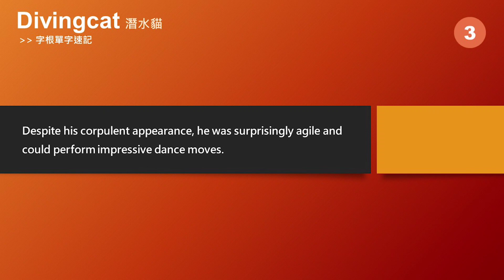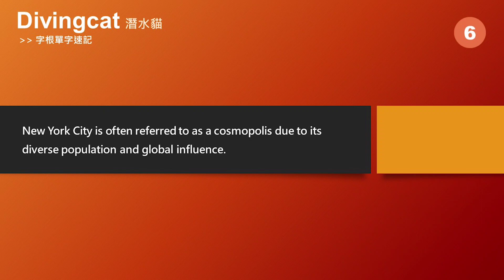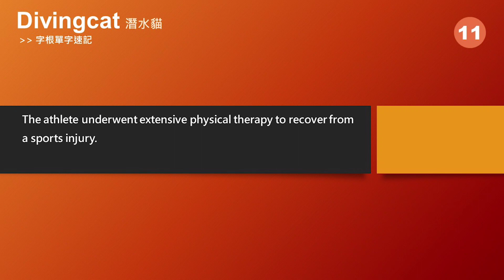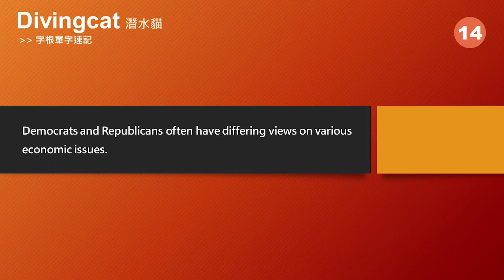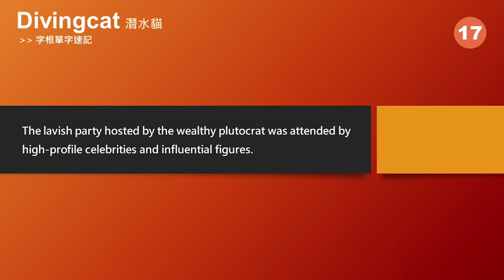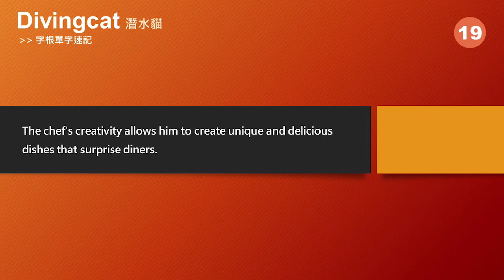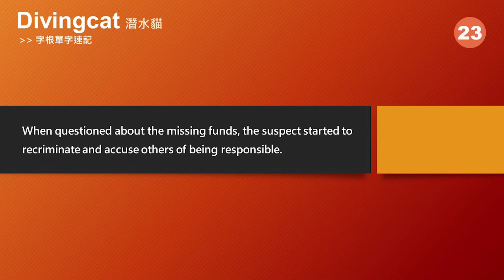[ Divingcat 潛水貓］字根英文單字 Day 11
1. 可利用做家事的零碎時間，將影片設置成背景音樂，重覆播放。
2. 每個單字均附上字根、字首、字尾拆解，方便學習記憶。
3. 有效掌握字彙量, 每天 25 個單字, 每 4 天就能掌握 100 個單字, 依此類推, 輕鬆量化自己的英文程度。